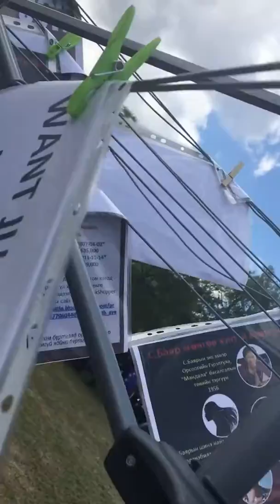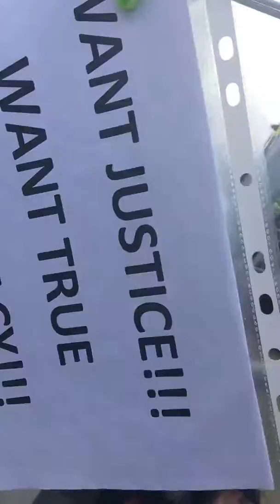2017 оны 4-р сарын 22. 40 дэх өдөр. 01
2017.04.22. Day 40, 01